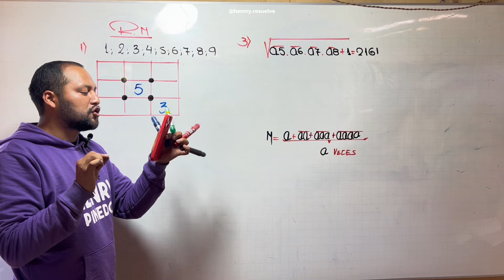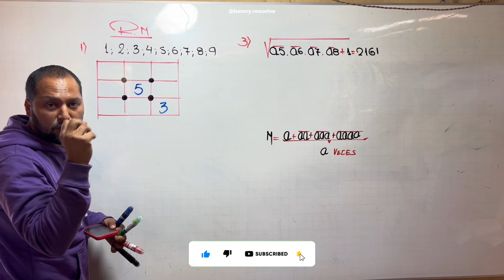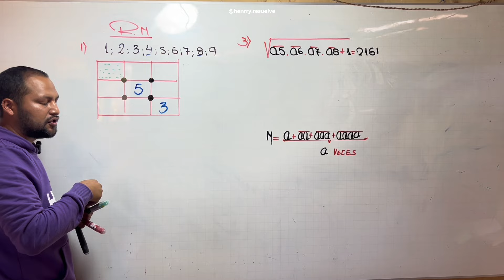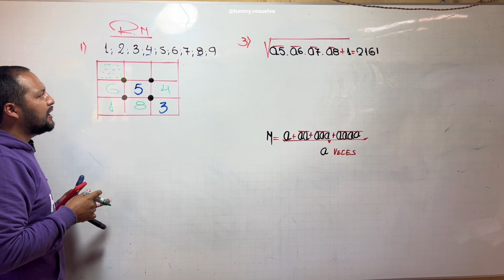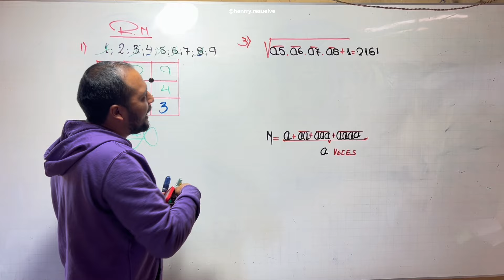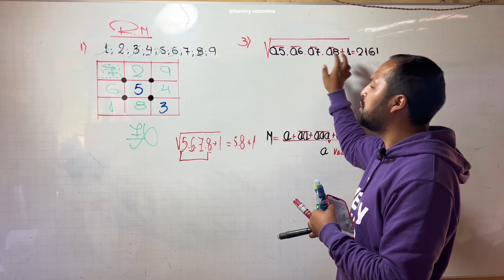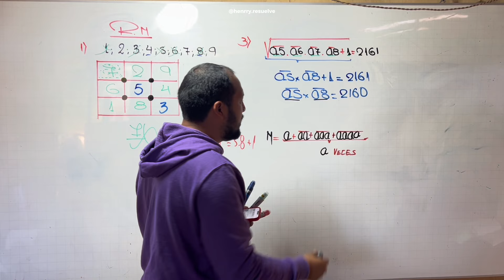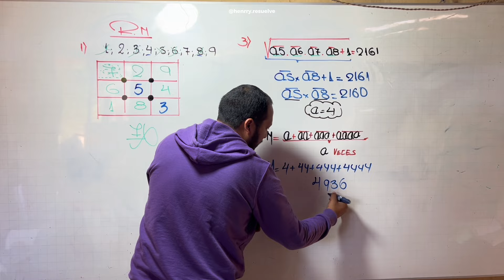Resolución del Examen tipo Admisión de ubicación de CEPRE 2024-I UNTRM Razonamiento Matemático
DEJA TU PODEROSO COMENTARIO ¿ QUÉ TE PARECIÓ EL VÍDEO?.

Recuerda dejar en la caja de comentarios los temas que quieres que suba así como tus recomendaciones para mejorar...

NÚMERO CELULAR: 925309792